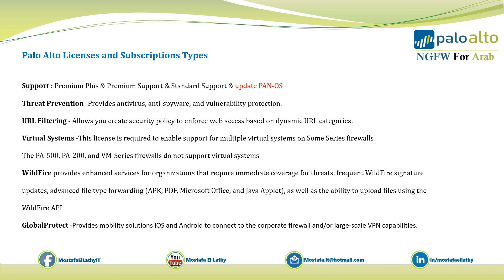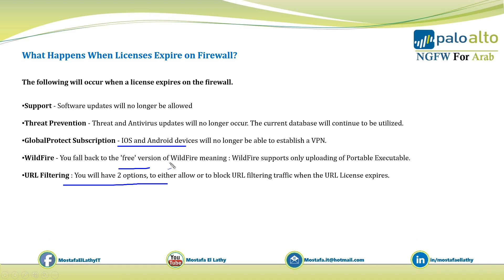10-Palo Alto Firewall (Licenses and Subscription Types) By Eng-Mostafa El Lathy | Arabic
10-Palo Alto Firewall (Licenses and Subscription Types) By Eng-Mostafa El Lathy | Arabic